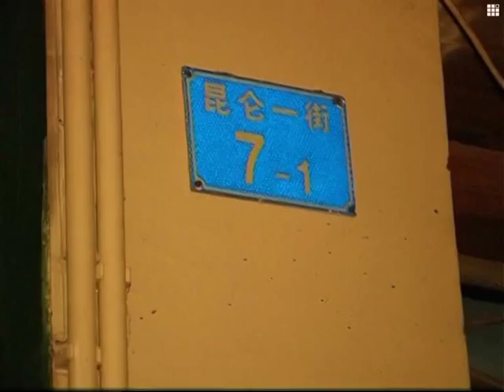6-hour gun fight between drug dealer and police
Police in the city of Guangzhou in S China's Guangdong Province were involved in a firefight with a drug dealer Tuesday night. The suscept was fatally shot by the police after killing a local resident and injuring a police officer.